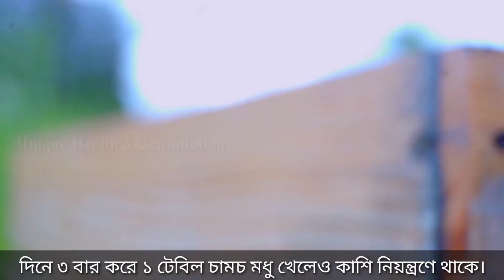শীতে সর্দি কাশি দূর করতে যেভাবে খাবেন মধু | সর্দি কাশি ভালো করার উপায় | Unique Health & Consultation